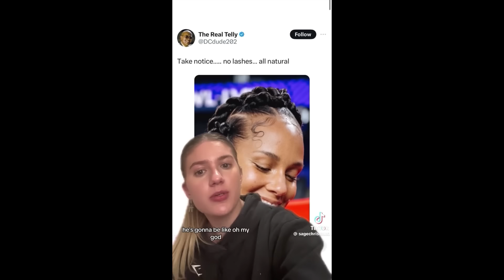People Being Way TOO HONEST and INSTANTLY REGRETTING IT